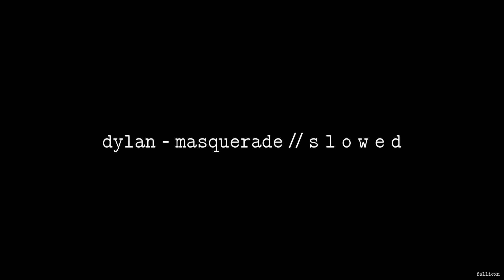Dylan - Masquerade // S L O W E D